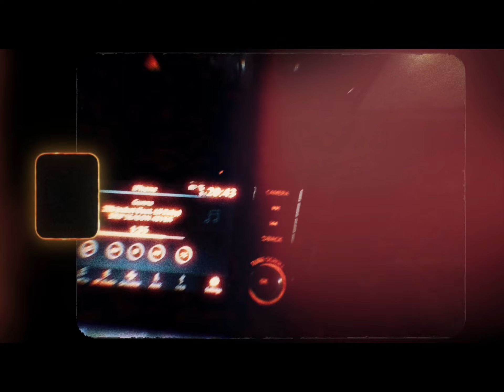HYPE ME UP (Prod. By SOGIMURA)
Non profit project. Pure Art 🦋